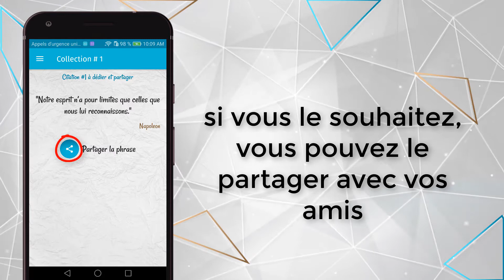App citations positives